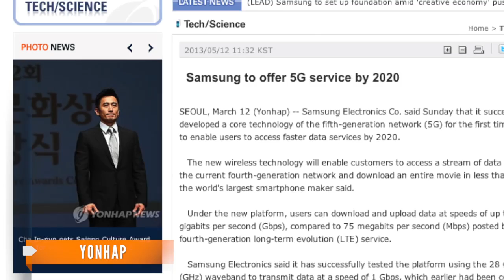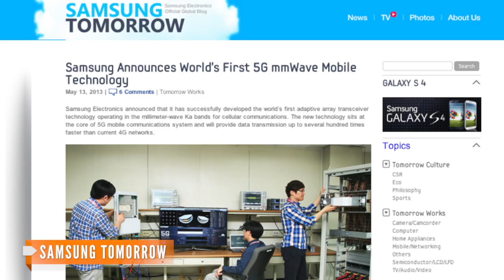Samsung to Unveil 5G by 2020?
Samsung reportedly claims it will work 100 times faster than conventional networks.